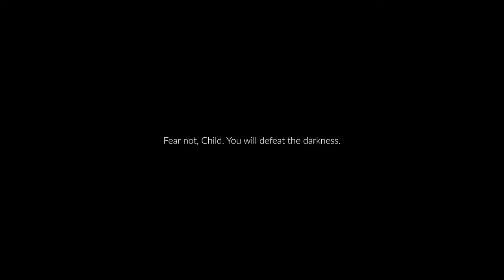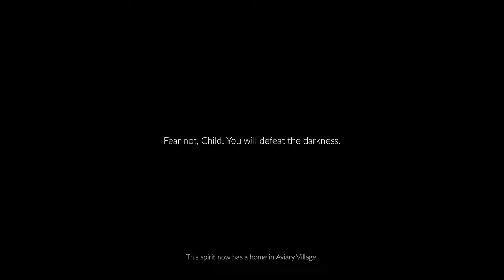Getting STUCK in Sky after an UPDATE | Sky: Children of The Light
Please fix this!

Sky